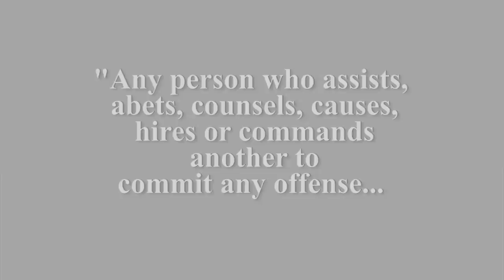Griswold v. Connecticut Back in the Spotlight As Birth Control Debate Resurfaces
Donald Scarinci of Scarinci Hollenbeck a business law firm in New Jersey discusses Grisworld v. Connecticut.

Supreme Court decisions remain relevant long after they are decided, often setting legal precedent for years and even decades. The landmark decision of Griswold v. Connecticut is a perfect example. Vice President Joe Biden referenced the case in a speech at a political fundraiser I attended earlier this month in New Jersey. He was responding to comments by Republican presidential candidate Rick Santorum suggesting that the case was decided incorrectly.

In Griswold, the Supreme Court affirmed the right of married couples to use contraception. The Court later extended that right to unmarried couples in Eisenstadt v. Baird. Together, the cases ultimately paved the way for the Supreme Court's decision regarding abortion in Roe v. Wade.

To see this script in its entirety, please